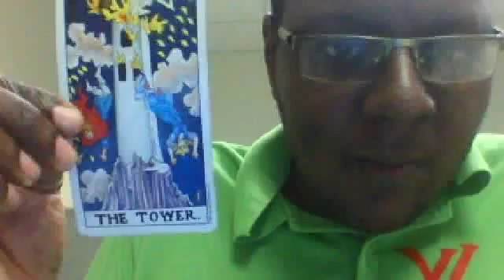Westboro Baptist Church, You've Been Curse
I always wanted to curse this hate group for a long time but I never had the chance to do it until today.